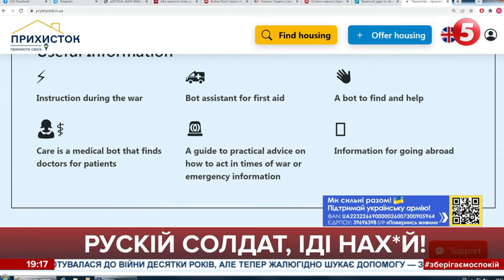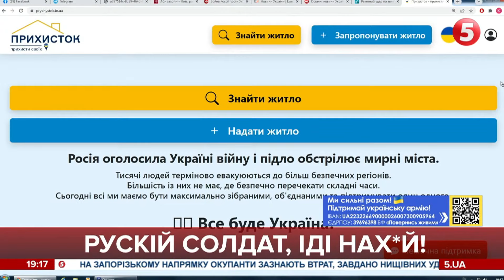"Проект" Прихисток: важлива інформація для біженців з України / Галина Янченко розповіла детально